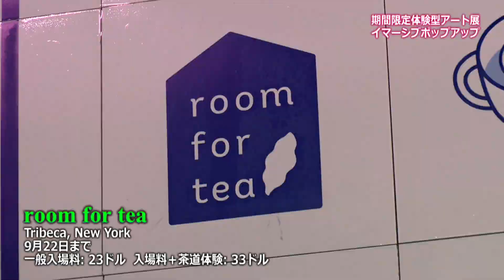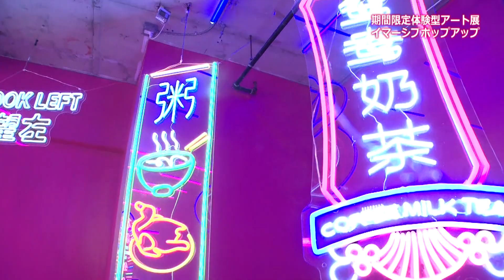期間限定体験型アート展 イマーシブポップアップ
イマジネーションの世界にどっぷり浸かって、
展示品を全身で楽しむことができるイマーシブポップアップ。
ポップアップごとのユニークなテーマが楽しめることから次々とオープンしています。
今回そんなポップアップをNiguelが体験してきました！